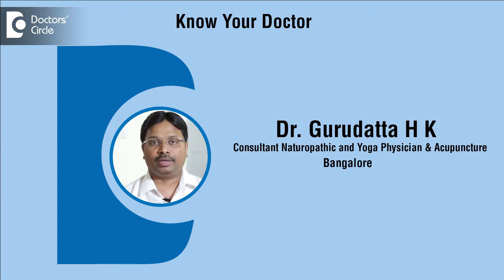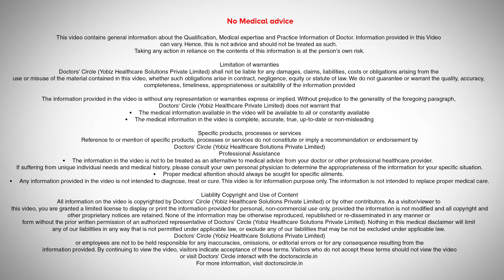Dr Gurudatta H K | Acupuncture Consultant in Bangalore | Acupuncture Consultant - Know Your Doctor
Dr. Gurudatta H K, MD - Pediatrics, BNYS, CME's,IMPACT
Appointment booking number: 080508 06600
Naturopathic and Yoga Physician & Acupuncture Consultant
Anandamaya Wellness, Bangalore
Mon - Sat
8:00 AM - 6:30 PM
Dr. Gurudatta H K  is a Consultant Naturopathic and Yoga Physician & Acupuncture Consultant working in Anandamaya Wellness, Bangalore for the past 20 years. He is BNYS (Bachelors in Naturopathy and Yogic Sciences), CME's, IMPACT. He graduated from SDM college of naturopathy and yogic sciences.   He deals with Pain Management, Stress Management, Yoga therapy Consultant, Wellness Consultant, Lifestyle Consultant, Male Infertility, Diet & Nutrition On Ayurvedic Concepts, Accupressure,  Fertility Acupuncture, Yoga during pregnancy, Scalp Acupuncture, Body acupuncture, Ear Acupuncture. Anandamaya Wellness center believes in giving holistic wellness care and disease care. His treatment modalities  involves the implementation of yoga, acupuncture, pranayama and breathing techniques.